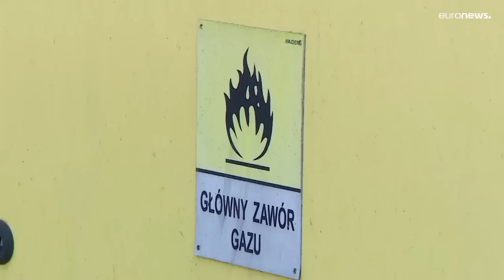Gas licuado estadounidense, ¿parche o alternativa real para Europa frente a Rusia?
Gas licuado estadounidense, ¿parche o alternativa real para Europa frente a Rusia? En la costa de Luisiana, las fábricas de gas trabajan a marchas forzadas para suministrar gas licuado al Viejo Continente